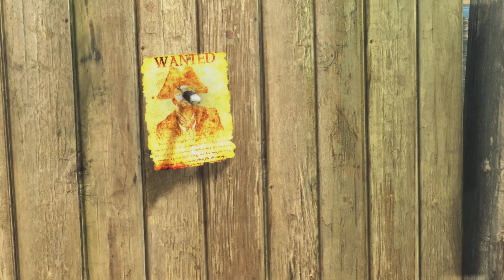Assassin's Creed IV Black Flag - Wolfsrudel Enfesselt Palenque